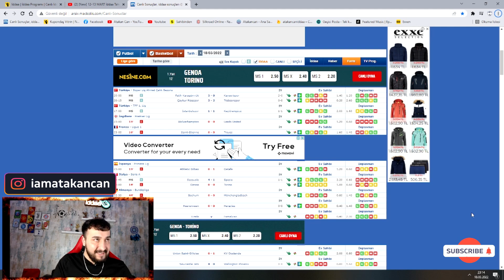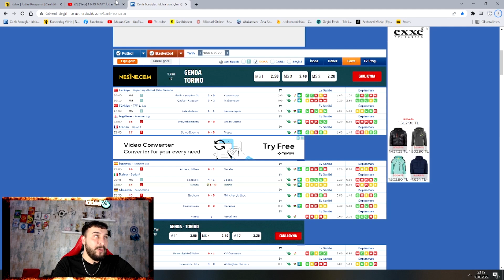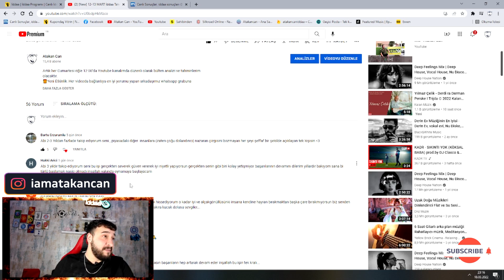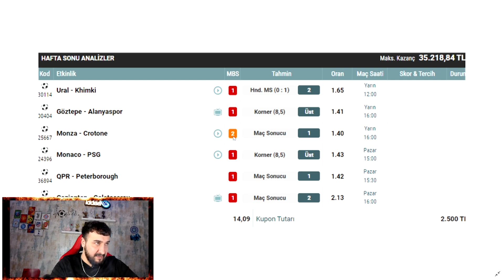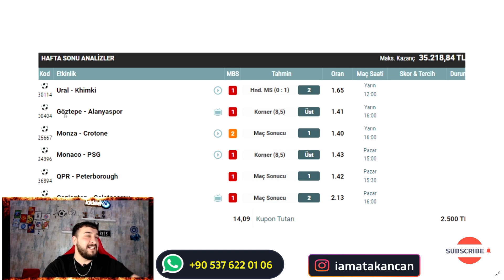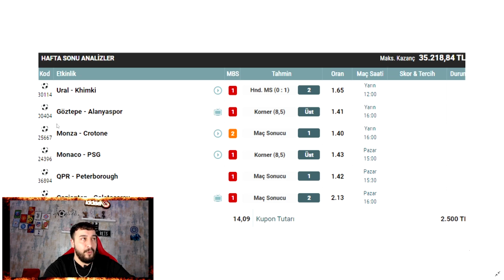[New] 19-20 MART İddaa Tahminleri ₺13 📝I Atakan Can bahis iddaa tahmin👍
Öncelikle herkese selam!

(YASAL) Global iddaa sektörünün Türkiye yüzüyüm.
2009 Yılında Futbol sektörü ile piyasaya giriş yaptım, iddaa bayi işletmeciliği yaparak geniş analizler ve fikirler üretmeye başladım.
Şans oyunları Risk barındırır, bunun bilincinde olan her birey ile birebir instagram üzerinden bağlantı kurup Tahminlerimi sunuyorum.
Kendini bilen , bu yola baş koymuş Sermayesini değerlendirmek isteyen herkes ulaşabilir.
Benimle ilgili tüm bilgileri Youtube kanalımdan rahatlıkla görebilirsiniz, iyi seyirler.

⭐️ALTIN KURAL:
1- Kumar oynamayan insanlar hiç bulaşmasın.
2- Garanti Maç (BANKO) gibi şeyler hayal ürünüdür.
3- Fake (Sahte) hesaplara inanmayın.
4- Görüntülü görmediğiniz kimse ile ticaret yapmayınız.
5- Sermayesiz yola çıkmayınız!

Yasal İddaa
Yasal İddaa 2024
İddaa Nedir
İddaa Nasıl Oynanır
Sistem Kupon Nasıl Oynanır
İddaa Öğren
İdddaa Excell
2024 İddaa
Şike nedir?
Futbol bahisleri
Basketbol Bahisleri
İnternetten Para Kazan
Kolay Para Kazanma
Yatırım
İddaa Yatırım
Kupon nasıl oynanır
İddaa Öğren
Türkiye İddaa
Türk İddaacı
Fenomen Bahisçi
Nesinecom Kupondaş
Nesine kuponları
Maçkolik
Mobil Bahis
Mobil İddaa